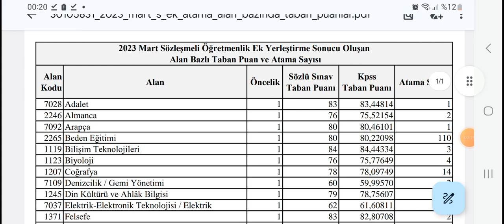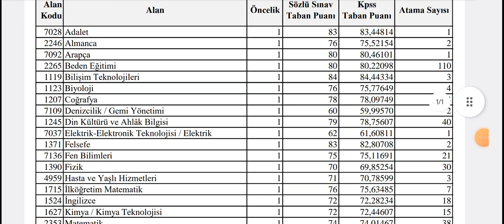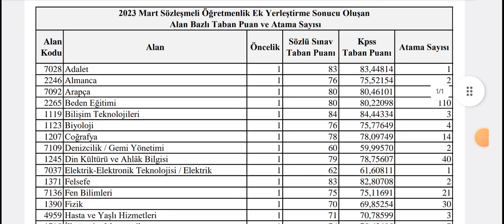EK YERLEŞTİRME sonuçları Açıklandı!En çok payı hangi branşlar aldı?baraj altı atama oldu mu Detaylar